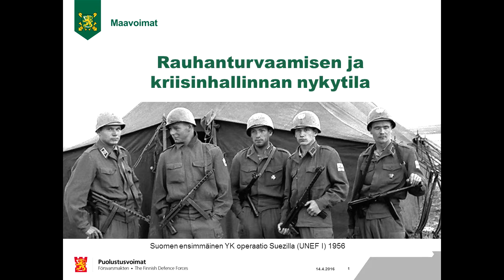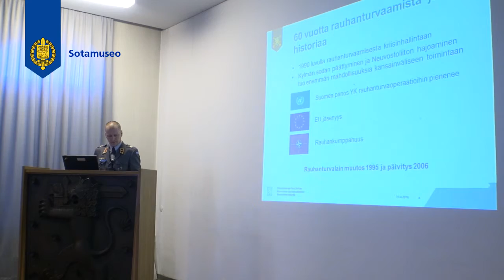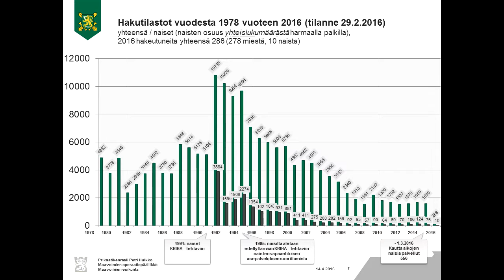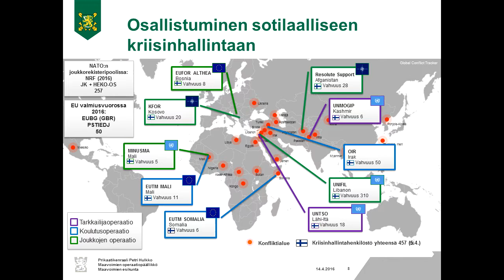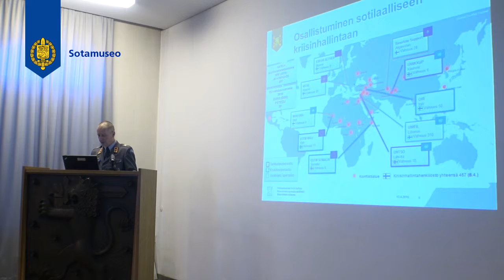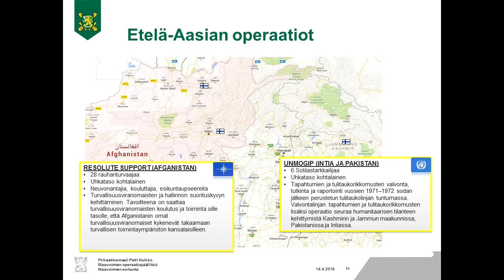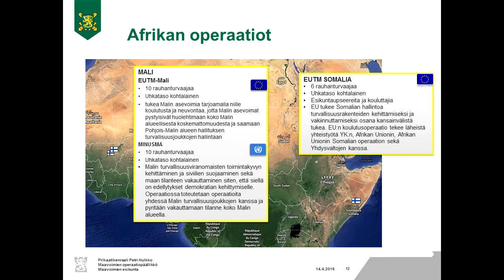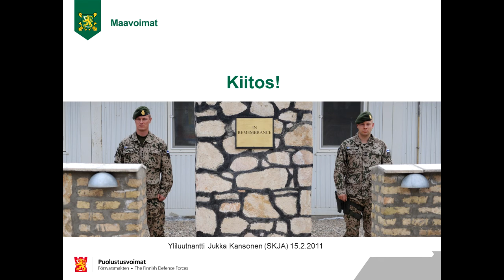Rauhanturvaamis- ja kriisinhallintaluento, Sotamuseo 2016 - osa 4/4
Vuosi 2016 oli suomalaisen rauhanturvaamisen 60-vuotisjuhlavuosi. Suomi osallistui ensimmäiseen rauhanturvaoperaatioonsa vuonna 1956 Suezilla. Tähän liittyen Puolustusvoimiin ja Maanpuolustuskorkeakouluun kuuluva Sotamuseo järjesti keväällä 2016 yleisöluentosarjan rauhanturvaamisesta ja kriisinhallinnasta.

Rauhanturvaamis- ja kriisinhallintaluentosarja Sotamuseolla 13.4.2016 (osa 4/4) aiheena rauhanturvaamisen ja kriisinhallinnan nykytila, luennoitsijana Prikaatikenraali Petri Hulkko.